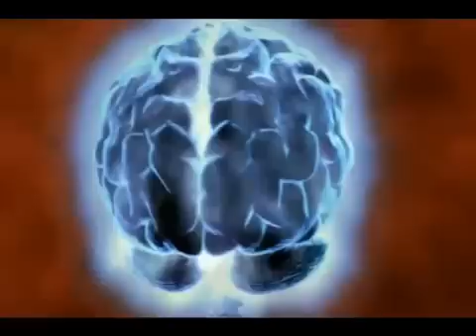How We Learn - Synapses and Neural Pathways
Every time you do or think something, neural pathways in your brain may be altered. These pathways are composed of multiple neurons that communicate with one another through junctions called synapses.

When you learn something, the efficiency of the involved synapses increases, facilitating the passage of signals along a particular pathway. Your memory corresponds to the particular activity of certain networks of neurons in your brain that have strengthened connections with one another.

Video is an excerpt from the BBC Documentary "The Human Body" by Robert Winston.